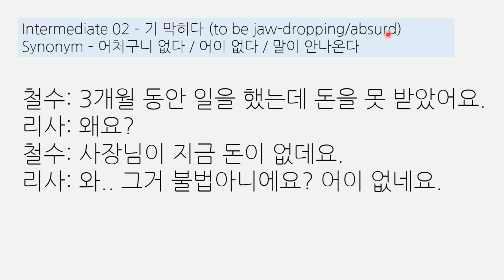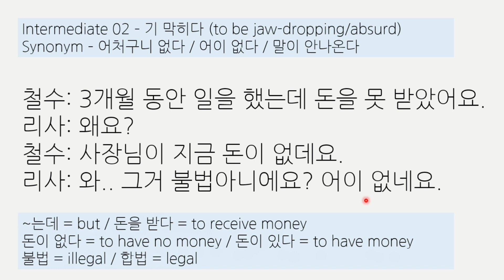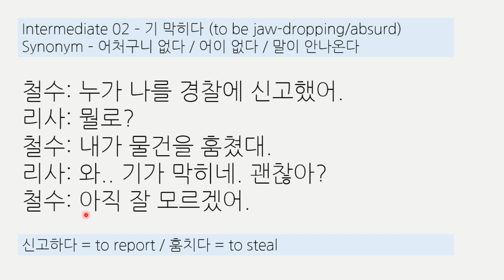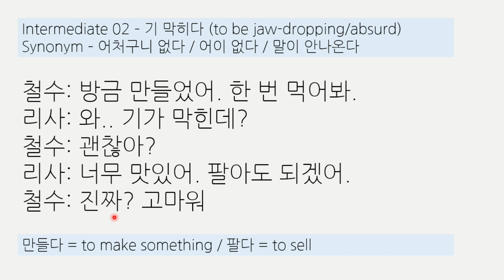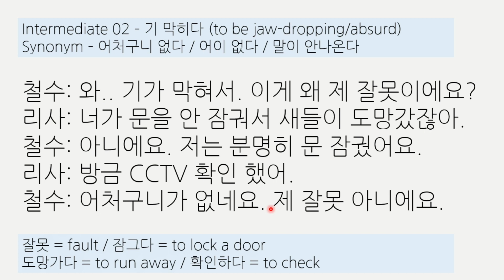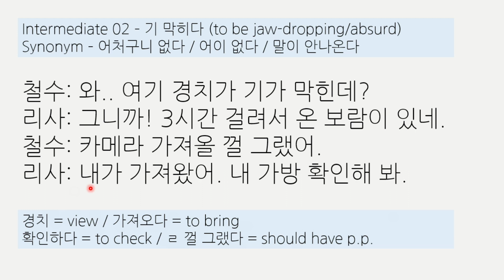Absurd / Jaw dropping / non-sense in Korean l Intermediate 02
1) 1:1 Korean lesson

3) For the structured video courses, check my Youtube video playlist, it starts from Day 1 (Korean alphabets) for complete beginners.